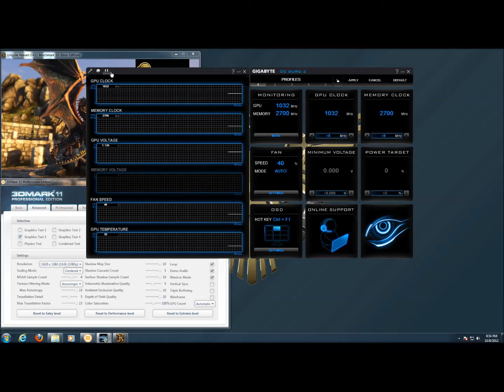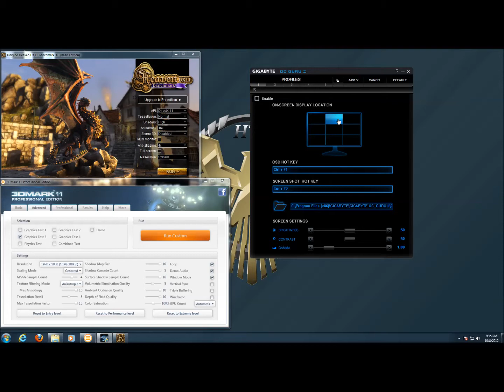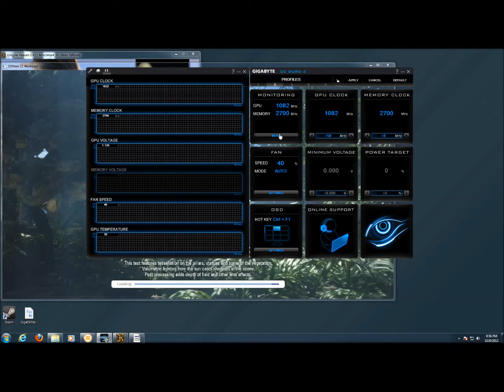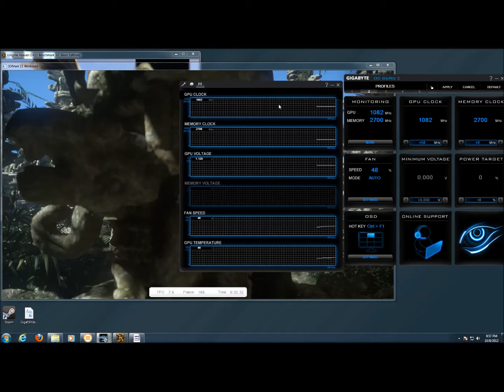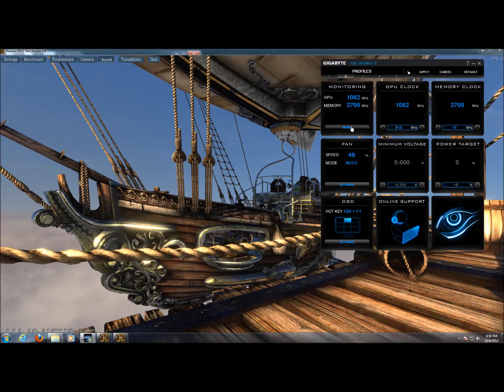Gigabyte 650Ti OC Edition- Overclocking with "Gigabyte OC Guru II" Tutorial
Wade from HiTechLegion.com performance tuning the Gigabyte GeForce GTX 650Ti OC edition graphics card. The Gigabyte OC GURU II software was used to tune this card past the factory overclock settings.